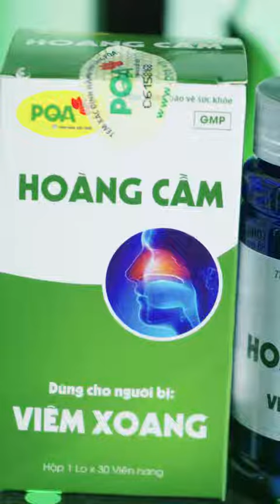PQA ĐỪNG CHỦ QUAN KHI BỊ VIÊM XOANG.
Hoàng cầm là thảo dược rất đặc biệt nó từng cứu mạng  vị danh y Lý Thời Trân. Theo sách bản thảo cương mục có ghi chép, khi Lý Thời Trân hơn 20 tuổi ông bị cảm nặng. Ban đầu ông không để ý nhưng bệnh tình ngày càng nguy kịch, uống rất nhiều loại thuốc nhưng không có hiệu quả. Nhìn thấy Lý Thời Trân ngày càng gầy yếu mọi người trong nhà vô cùng lo lắng, cho rằng ông không thể qua khỏi. Lúc đó cha của Lý Thời Trân là danh y Lý Ngôn Văn bỗng nhớ ra vị thuốc Hoàng cầm, liền đem bài thuốc đó chữa trị cho con mình.  Không ngờ khi uống xong toàn thân ra mồ hôi, bệnh cảm của Lý Thời Trân đã chữa khỏi, ho cũng dứt.
Vị thuốc là rễ khô của cây hoàng cầm một loài thực vật sống lâu năm thuộc họ bạc hà. Hoàng cầm là một loại cỏ, thân màu vàng sẫm, bên trong có màu vàng. Thu hái vào mùa xuân và thu hàng năm. Hoàng cầm chứa nhiều thành phần có tác dụng khống chế rất tốt đối với bệnh khuẩn tụ cầu vàng. Ngoài ra hoàng cầm còn có tác dụng chống dị ứng, hạ huyết áp, giúp trấn an, an thần...

Theo Đông y hoàng cầm là một trong các vị thuốc cơ bản trong Đông y. Hoàng cầm có vị đắng, tính lạnh, quy vào 5 kinh bao gồm: tâm, phế, can, đởm và đại trường. Sử dụng hoàng cầm có tác dụng : Thanh nhiệt, táo thấp, an thần, hạ sốt, làm giảm các triệu chứng do viêm hô hấp.